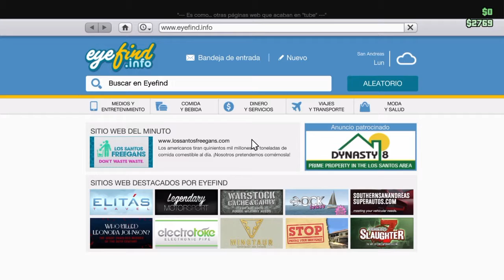GTA 5 50% de descuento algunos autos PS4